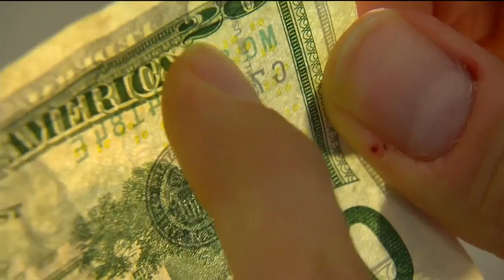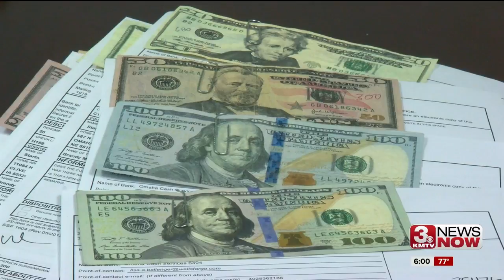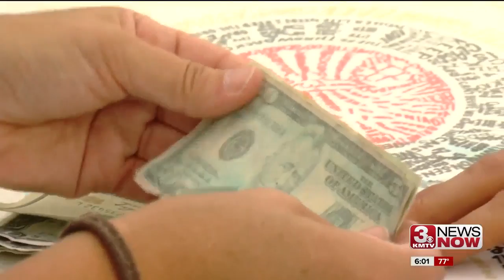Fake money confiscated outside College World Series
The Slowdown says they stopped a man trying to pass a fake $100 bill during the first weekend of the CWS.